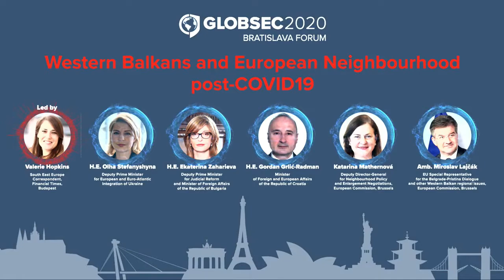GLOBSEC2020 Bratislava Forum: Western Balkans and European Neighbourhood Post-COVID19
Maria Theresia stage - Day 2, 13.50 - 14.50

Opening the EU accession negotiations with Albania and North Macedonia while many European countries remained in lockdown exhibited positive messaging on two fronts: it appeased the effected countries and demonstrated to the world that the EU did not pause completely, even during unprecedented times of adversity. The crisis underlined the region’s vulnerability to influence from other global powers and exposed the fragility of regional political systems. For Ukraine, which has been resisting military aggression from the Russian Federation (including the occupation of Crimea) while simultaneously enduring difficult a domestic transformation, the threat of the novel coronavirus has proven extremely challenging. Could this crisis be used by the Ukrainian national government to regain citizens’ trust, or will it further deepen political polarization? How can the EU contribute to strengthening the region’s resilience, and what regional measures are necessary in order to meet the EU halfway?

Speakers:
  H.E. Ekaterina Zaharieva, Deputy Prime Minister for Judicial Reform and Minister of Foreign Affairs of the Republic of Bulgaria
  H.E. Olha Stefanyshyna, Deputy Prime Minister for European and Euro-Atlantic Integration of Ukraine
  H.E. Gordan Grlić-Radman, Minister of Foreign and European Affairs of the Republic of Croatia
  Katarina Mathernová, Deputy Director-General for Neighbourhood Policy and Enlargement Negotiations, European Commission, Brussels
  Amb. Miroslav Lajčák, EU Special Representative for the Belgrade-Pristina Dialogue and other Western Balkan regional issues, European Commission, Brussels

Led by:
  Valerie Hopkins, South East Europe Correspondent, Financial Times, Budapest

➕ More information on the COVID-19 measures we took to ensure the safety of our guests is available